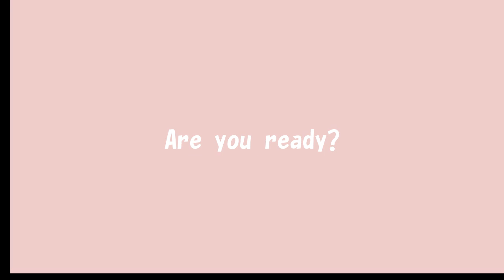ホッキョクグマ「フブキ」新居のメインプールに水が入りました【東山動物園】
新居のメインプールに水が入りました🌊

フブキが元気に遊べる環境が着々と整えられています🏠✨

フブキが新しい環境に慣れるのを、陰ながら見守りたいと思います🐻‍❄️💞

※フブキは現在、新しい環境で安全に過ごせるように
徐々にステップを踏みながら慣らし訓練を行なっているようです。

The main pool in the new house has been filled with water!
An environment is steadily being set up for Fubuki to play happily 🏠✨
We will watch over Fubuki as he adjusts to his new environment 🐻‍❄️💞

 2023年 3月6日 来園

・愛称：フブキ

・性別：オス

・生年月日：2020年12月26日※男鹿水族館ＧAＯ生まれ